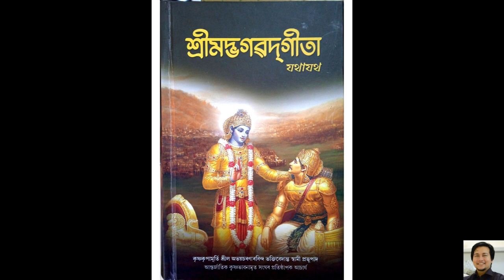Srimad Bhagavad Gita in Assamese, Karma yug, Sloka 14-16 (Episode 34)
Words and its usage control our mind. If someone praises us, we feel happy and if someone scolds us, we feel sad. Therefore, it is utmost important to listen/discuss good words on daily basis to overcome from mental sufferings. In line with that, Srimad Bhagavad Gita is one of the epic book whose study/discussion gives strength and power to control Mind. M. K Gandhi went even further to claim that "Gita is not only my Bible or my Quran, it is my mother...my ETERNAL MOTHER" (Ibid., 5). He said that out of all the books he had read, he found the greatest consolation from two books: the Gita and the Tulsi Ramayana. Through this small effort, I am trying to imbibe the basics of spiritual practice in the minds of my students/friends/well wishers.